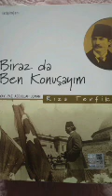Bölüm 20 Biraz da Ben Konuşayım Rıza Tevfik Bölükbaşı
"Kimseyi dil teng- i âzâr etme sultanlık budur
Kalb-i mûru taht- gâh eyle Süleymanlık budur"

Yay .Haz.Abdullah Uçman